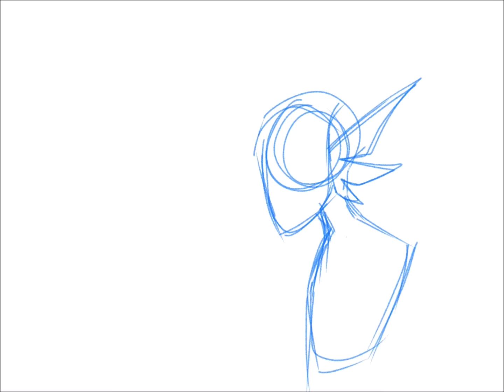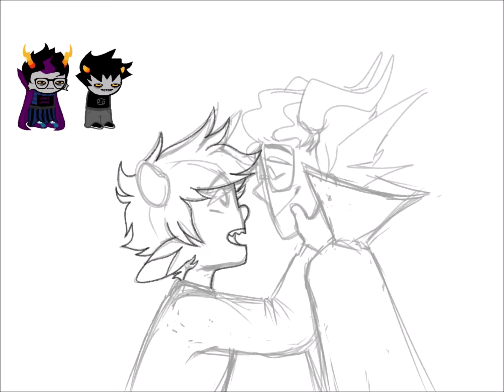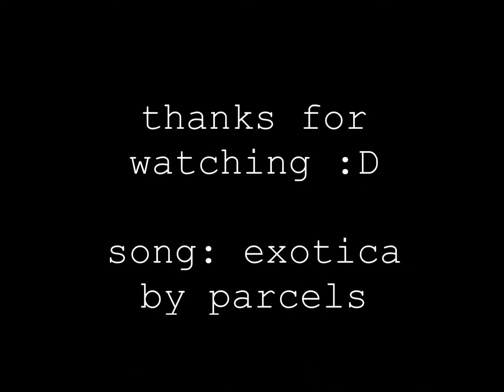[SPEEDPAINT] - 💜ERIKAR❤️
i just got procreate n i decided to draw some flushed erikar bc its honestly such a big comfort ship of mine!
tbh i didnt even know they had a time-lapse option, i just happened to stumble upon it lmao.

song: exotica by parcels